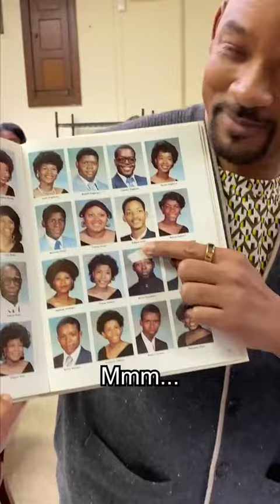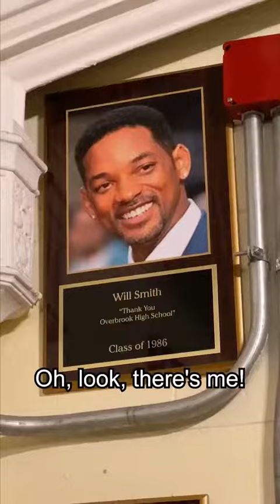Will Smith visits the hood he grew up from ❤⭐